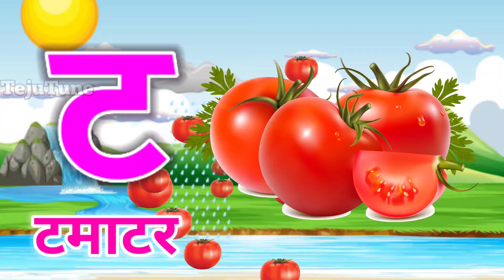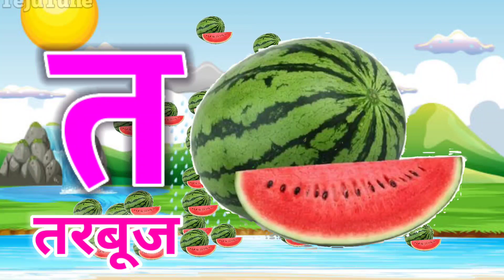अ से अनार,आ से आम,हिंदी वर्णमाला,अआइईउऊ,क से कबूतर, a se anar aa se aam, हिंदीस्वरव्यंजन